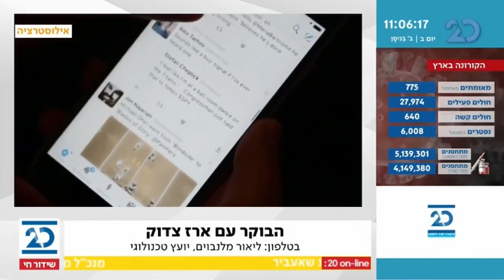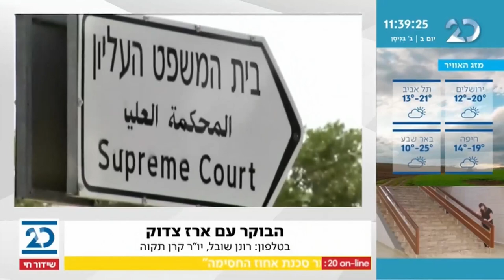הבוקר עם ארז צדוק | 15.3.2021 | התכנית המלאה